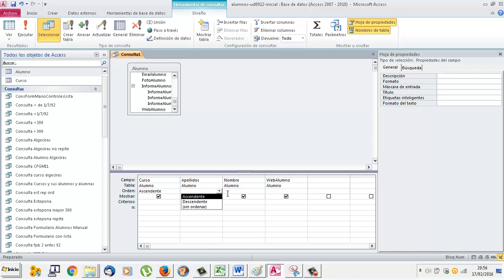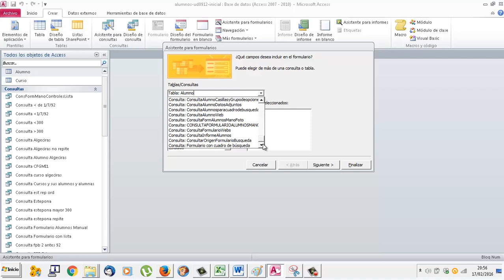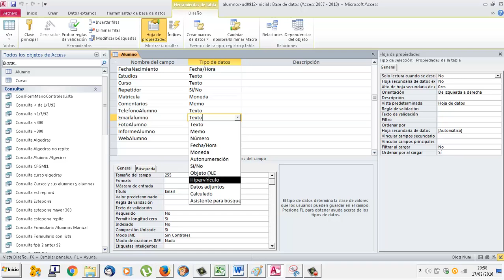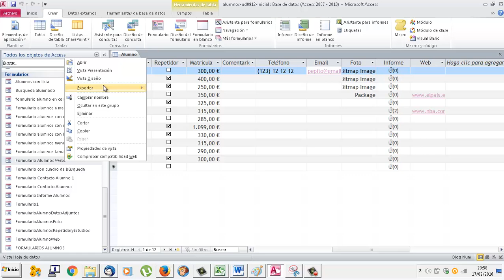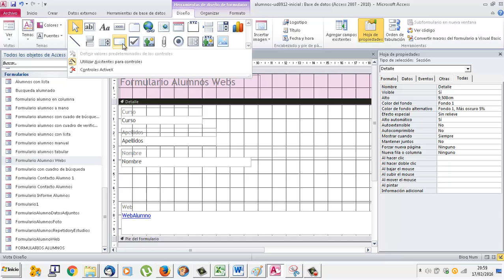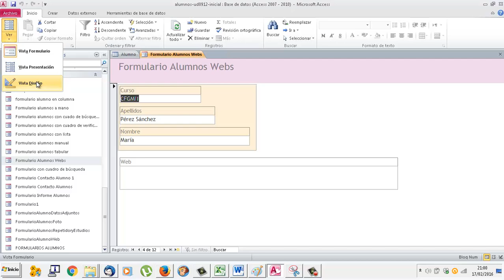UD0912 Diseño de formularios URL Líneas Rectángulos Access Bases de datos OACE FPB2